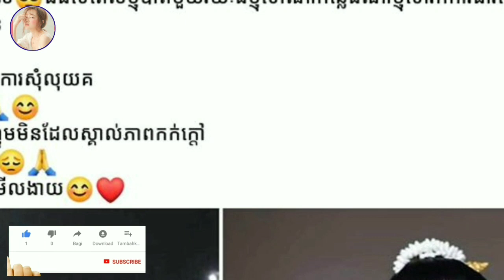គួរឲ្យអាណិត! បាត់មុខសំងំ កែខ្លួនយ៉ាងស្អាត តាមពិត ក្មេងប្រុសសម្លេងដូច សុខ ពិសី សុខចិត្ត....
Pity! Absolutely pretty self grooming, boy sounds like Sok Pisey .

channel/KhmerNewsToday